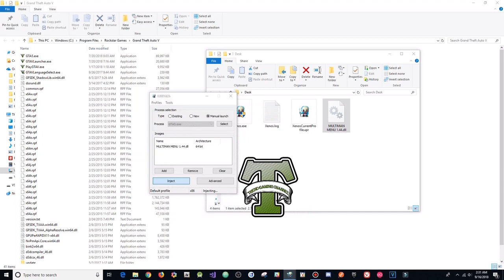GTA 5 Online 1.44 Best Free Menu - Multiman Menu w/ Stealth Money+Hacks(FREE DOWNLOAD)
[DOWNLOADS]

STEAM VERSION && SOCIAL CLUB VERSION:
**Mod Menu:

[CREATOR: ]

Controls:
* = OPEN

[MUSIC]